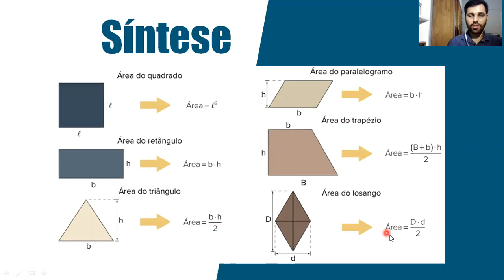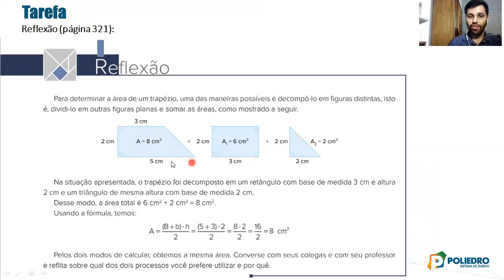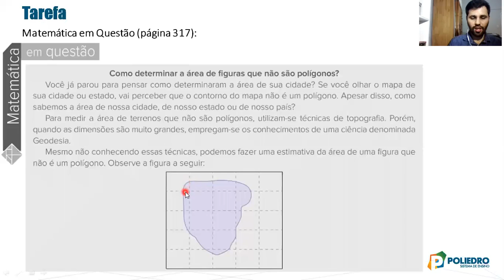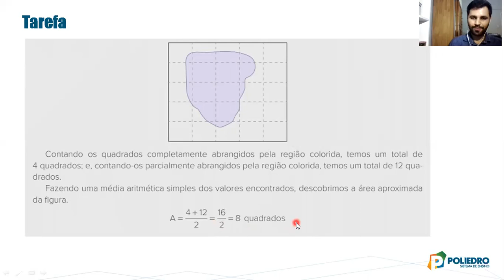8200 - Parte 3